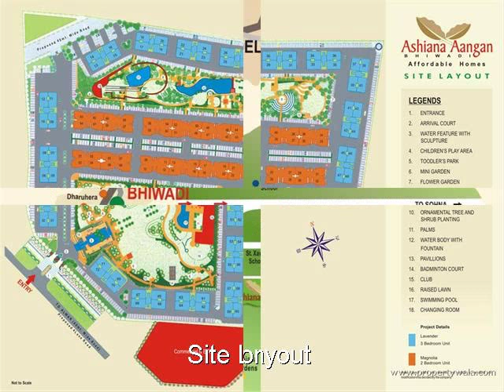Ashiana Aangan - Ashiana Aangan, Bhiwadi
Ashiana Aangan - Ashiana Aangan, Bhiwadi - the dream aangan

Ashiana Aangan is a residential project from the Ashiana Group & it contains luxury flats as well as spacious bedrooms.it concatenated with four blocks and located at Bhiwadi most evaluated area in Rajasthan.